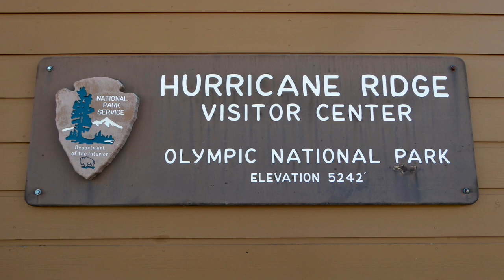Just Jinjer - Touch the Sky (HD)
Photos and video to the song “Touch the Sky” by Just Jinjer.  The song “Touch the Sky“ is from Just Jinjer’s 2015 album, “Everything Since Then.”

Photographs and video were taken at Hurricane Ridge in the Olympic National Park along the Klahhane Ridge Trail in the state of Washington.

Footage also includes a variety of plant and animal species including Black-Tailed Deer and Marmot.